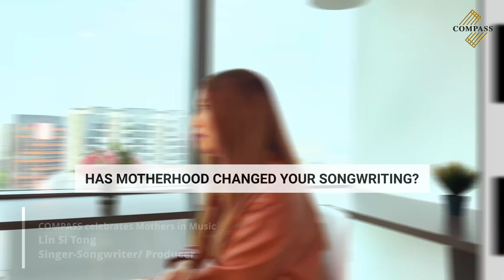COMPASS Celebrates Mothers in Music: Lin Si Tong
COMPASS Celebrates astonishing mothers who are well adept at handling motherhood and music.

Lin Si Tong is a multi-talented musician who has been present in the music scene since 2012. Let us take a look at how Si Tong is balancing her motherhood with music.